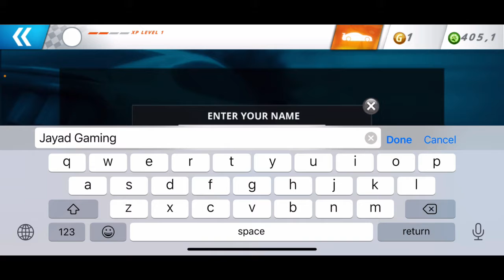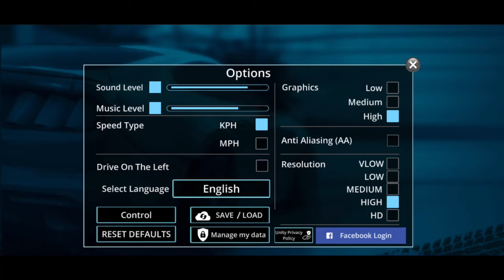Playing Online | Traffic Tour Gameplay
Playing Traffic Tour